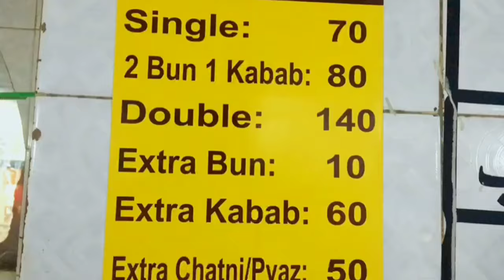70 Wala Bun Kabab In Pakistan Chowk Amazing Crowd😯discover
Assalamualykm! Every One And Welcome Back To My YouTube Chanee😍 I Hope To You Enjoy My Videos
Finally Upload A New Video..This Video Topics By Cheapest Tasty Burger In Karachi ..Super Bun Is Very Cheap And Good Taste Please Try This 🍔 Burger:
And Plz Watch This Content And Share You're Reaction Like .
Thanks For Supporting Me